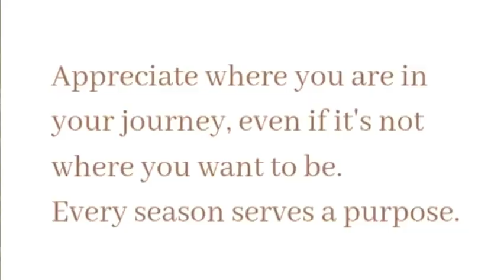What’s my health condition? (Peutz-Jeghers Syndrome)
I will do my best to answer them. I’m hoping to raise more awareness about Peutz-Jeghers Syndrome (PJS) thank you